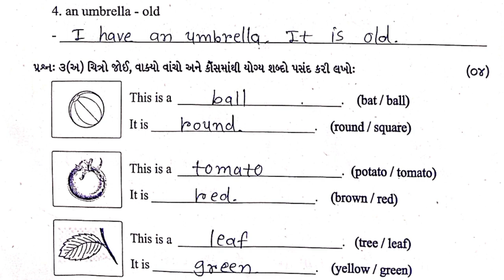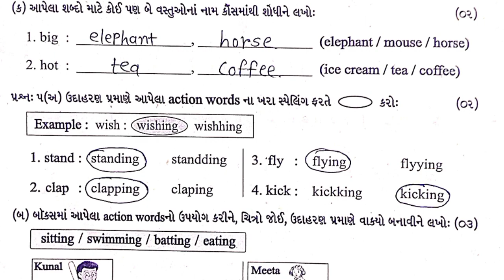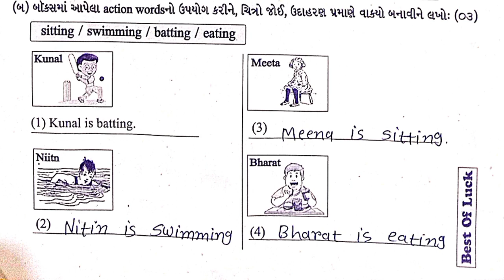English Test Pepar Solution 4